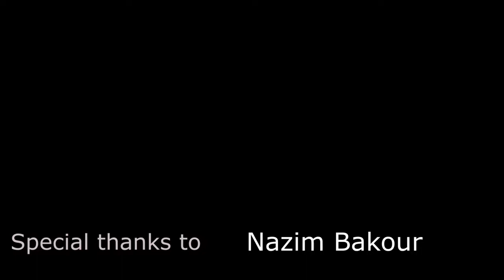إعتزلت الغرام - ماجدة الرومي (Cover )